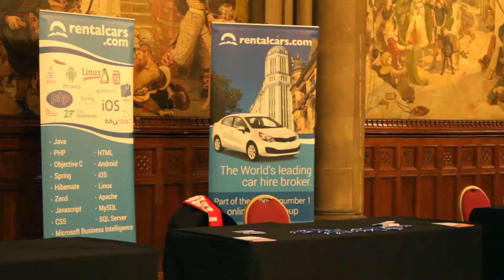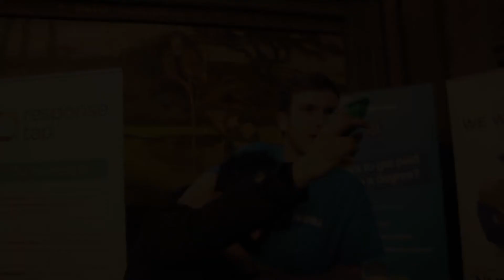The Times They Are a-Changin' - Nuttersons - Manchester Digital Talent Day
Nuttersons attend the Manchester Digital Talent Day in Manchester Town Hall.